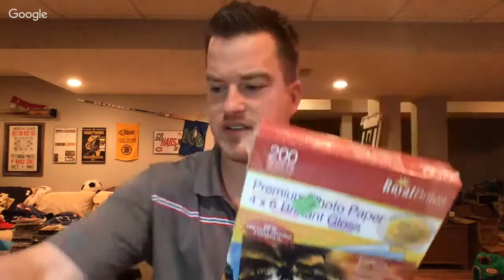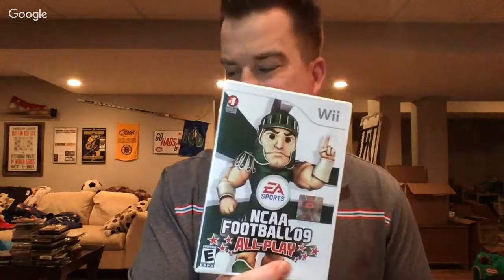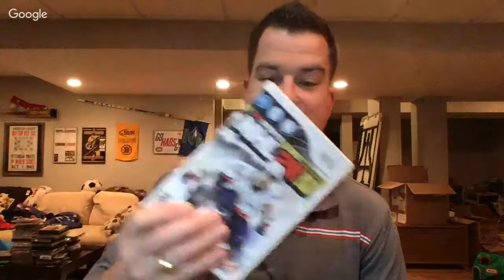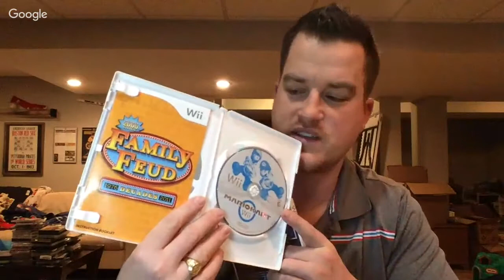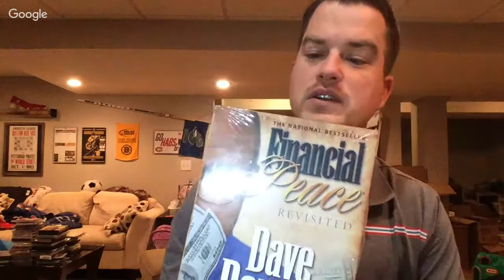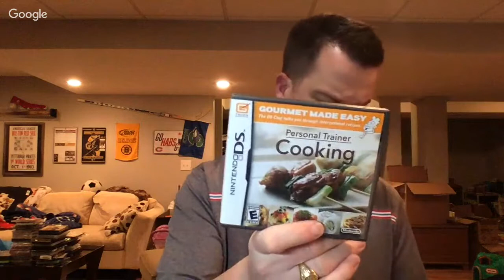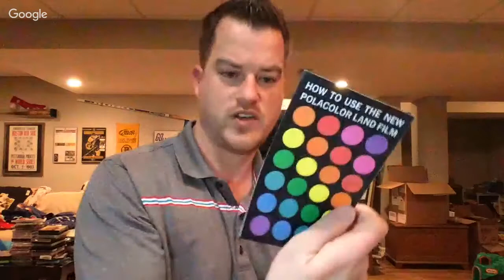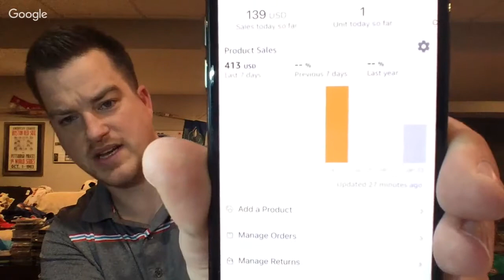How I'm Growing My Amazon FBA Inventory and ShopGoodwill and Online Haul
You can try Uline's free shipping coupon code "FCULXR" it was working as of last week. Min $300 order.